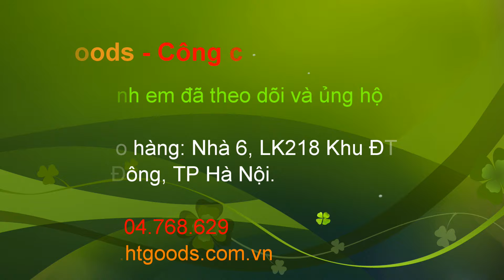Lý do ĐẶC BIỆT giúp chiếc Kìm Wiha có mặt và tạo thương hiệu trên khắp thế giới.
Những chiếc kìm Wiha được sản xuất từ théo C70.
1. Kìm mỏ quạ Wiha 32352 được tinh luyện từ chất liệu cao cấp, siêu bền, chịu được nhiệt độ cao, chịu lực tốt. Bên ngoài được tráng lớp chrome bóng chống ăn mòn, oxi hóa giúp tăng tuổi thọ sản phẩm tối đa.
Sản phẩm được thiết kế nhỏ gọn, vừa tay cầm, dễ mang theo và bỏ túi. Ngoài ra còn có khả năng chịu được nhiệt độ cao, va chạm mạnh.
Mũi kìm mỏ quạ được thiết kế thông minh, tiện lợi với dạng mỏ quạ nên có thể kẹp, giữ các chi tiết, vật dụng có hình dạng khác nhau..
Tay cầm được bọc lớp nhựa, có độ ma sát cao chống trơn trượt. Tạo cảm giác êm ái dễ chịu ngay cả khi phải làm việc liên tục.
2. Kìm mỏ quạ Wiha cách điện 1000V 37450 cũng được tinh luyện từ chất liệu cao cấp, siêu bền, chịu được nhiệt độ cao, chịu lực tốt, bên ngoài mạ một lớp Chrome bóng chống ăn mòn, oxi hóa
Và đặc biệt Mạ crom chất lượng cao, chống lại sự tấn công cua gỉ sét.
3. Kìm mỏ quạ Wiha 32352  được thiết kế bền, đẹp, giúp người dùng dễ thao tác, cất giữ.
Sản phẩm có thao tác nhanh, gọn, tiết kiệm được chi phí cũng như nhân lực trong lao động.
Mũi kìm được thiết kế dạng mỏ quạ, dài hơn so với các loại kìm thông thường dễ dàng thao tác các chi tiết khó, chi tiết trong không gian hẹp một cách dễ dàng.
Kìm mỏ quạ Wiha 32352 có kích thước 250mm được thiết kế vừa vặn với tay cầm. Vì vậy, không cần dùng quá nhiều lực, vẫn có thể tạo ra công năng như mong muốn. Sản phẩm mang đến cảm giác thoải mái, dễ chịu trong quá trình thao tác.
4. Kìm cắt 180mm Wiha 43339, 43340  là dụng cụ cầm tay, hỗ trợ đắc lực trong các công việc gia đình, xây dựng, cơ khí, công nghiệp... Được sản xuất bằng các nguồn vật liệu đặc biệt với chất lượng cao giúp mang lại cho sản phẩm kìm điện độ bền bỉ hoàn hảo, với khả năng vận hành tốt và linh hoạt, thuận tiện trong thao tác làm việc và đi lại nhờ vào kích thước nhỏ gọn, cùng với nhiều tính năng hữu dụng khác.
5. Kìm đa năng chuyên nghiệp Wiha 26710, 26708 là sản phẩm dùng để giữ, cắt… các loại chất liệu khác nhau, thường thấy trong các hộ gia đình cũng như cơ sở sản xuất, lắp đặt, sửa chữa. Đây là một sản phẩm tiện dụng và cần thiết đối với mỗi người.